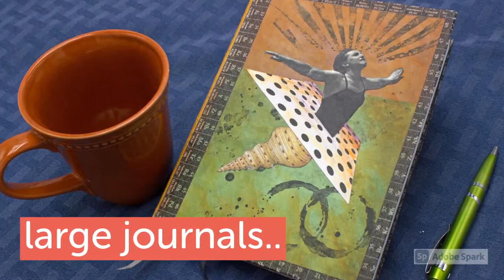Learn more about Beth Schwartz Studio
Check out Beth Schwartz Studio on grumpathome.com and shop from her directly